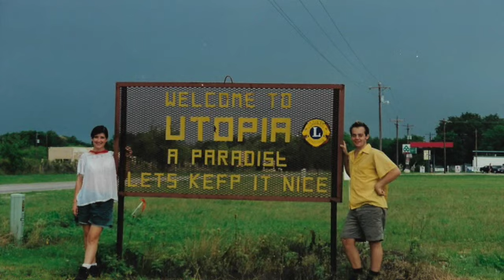1997 1998 ACTIVIDADES Y VIAJES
Fotos de la colección tomadas en 1997 y 1998.